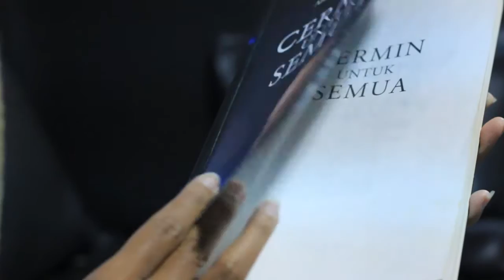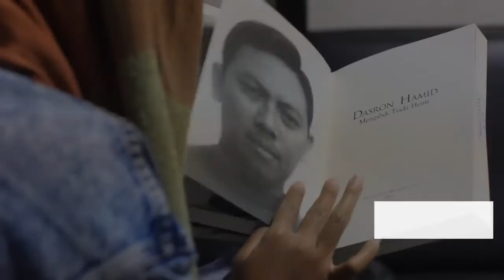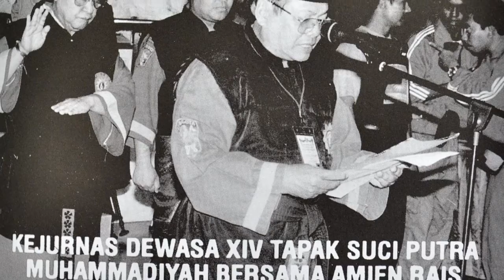Profil 8 Tokoh Penerima UMM Award 2014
MENANDAI acara puncak Milad ke-50, Universitas Muhammadiyah Malang (UMM) memberikan anugerah UMM Award pada delapan tokoh yang di usia lebih dari 70 tahun tetap konsisten berjuang bagi Muhammadiyah. Penyerahan Award yang berlangsung Ahad (7/12) di UMM Dome ini diharapkan dapat menginspirasi generasi muda agar memiliki kiprah yang lebih nyata di masa depan.

Delapan tokoh dimaksud yaitu Prof Dr HA Syafii Maarif MA, Prof Dr HA Malik Fadjar MSc, Dra Hj Elyda Djazman, Ir HM Dasron Hamid MSc, Prof Dr Hj Siti Chamamah Soeratno, Drs H Rosyad Sholeh, Drs HM Muchlas Abror, dan Prof Dr HM Amien Rais.

Created by : UMM PR Creative Team